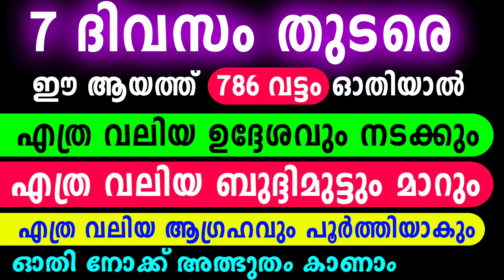7 ദിവസം തുടരെ ഈ ആയത്ത് 786 വട്ടം ഓതിയാൽ... എത്ര വലിയ ഉദ്ദേശവും പെട്ടന്ന് നടക്കും